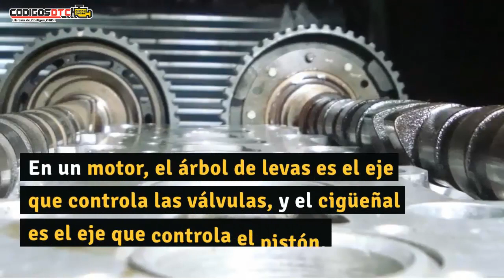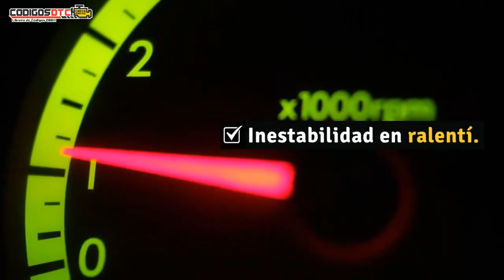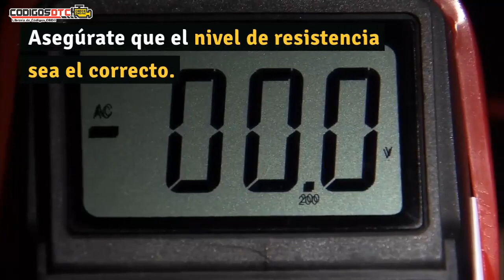P0015 ✅ SÍNTOMAS Y SOLUCIÓN CORRECTA ✅ - Código de falla OBD2